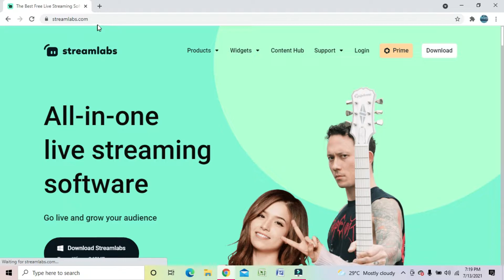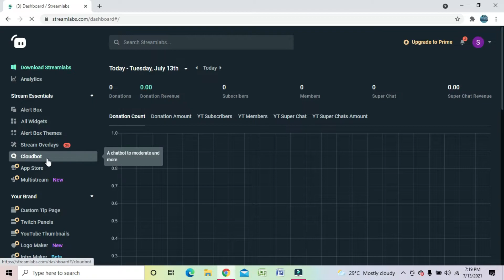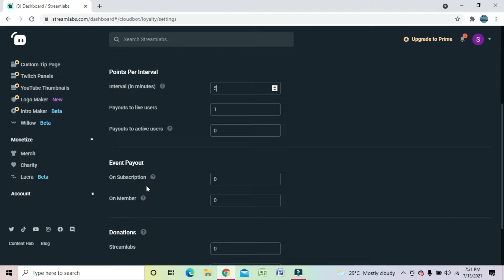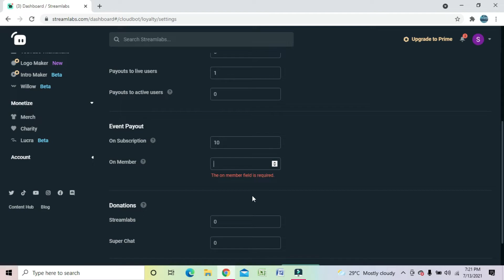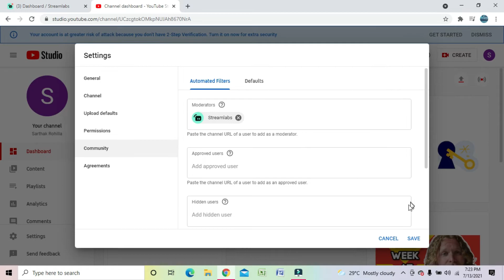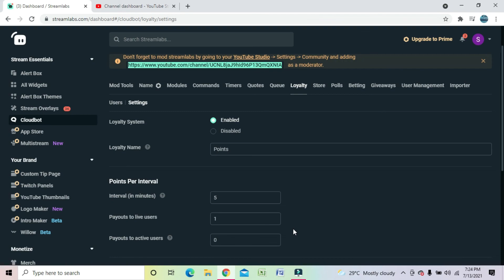HOW TO ADD POINT SYSTEM ON YOUR STREAM || ENABLE LOYALTY || GIVE GIFTS TO YOUR SUBSCRIBER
So hello guys in this video i have told you about how to put loyalty system or point system in your stream and gift your subscribers with points so guys if you enjoyed so pls like and pls support us by hitting that subscribe button and press that bell icon also to get the notification asap.
 This video is uploaded by SAM GAMING
HEADPHONES - ESKA 900
WRITE YOUR FEEDBACK IN THE COMMENTS SECTION

LIVE STREAMING TIMINGS - 1:00PM TO 3PM
 how to stream on youtube with obs obs studio obs tutorial
 streamlabs chatbot streamlabs cloudbot setup add point system cloudbot streamlabs